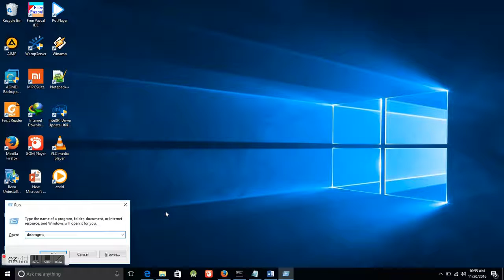Cara melihat partition style